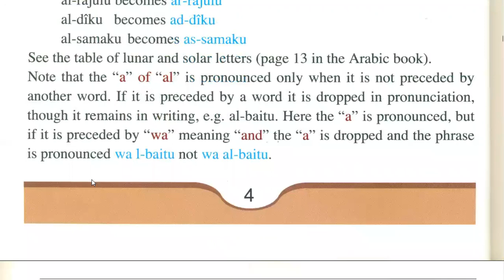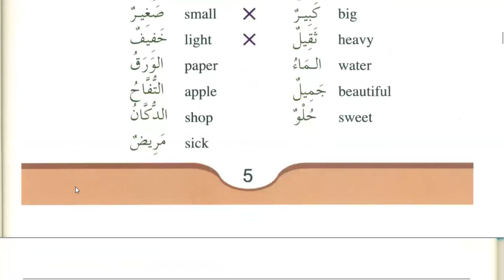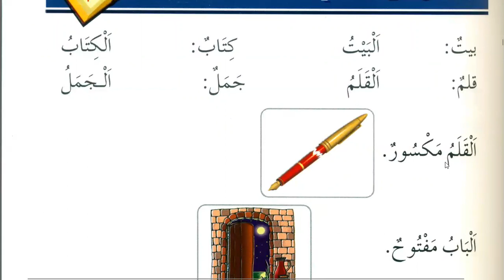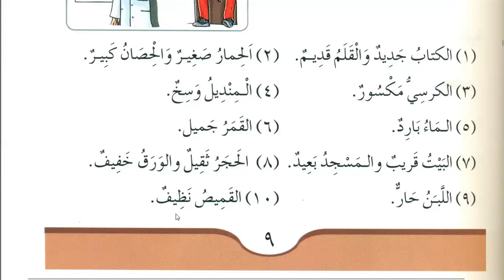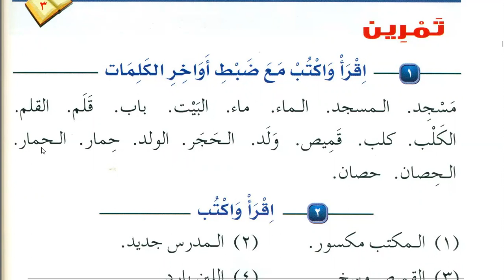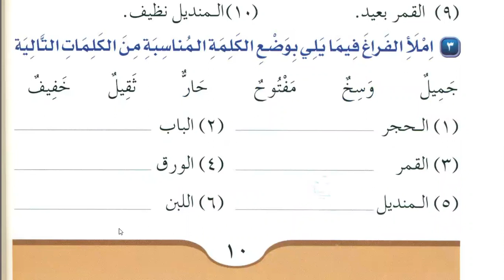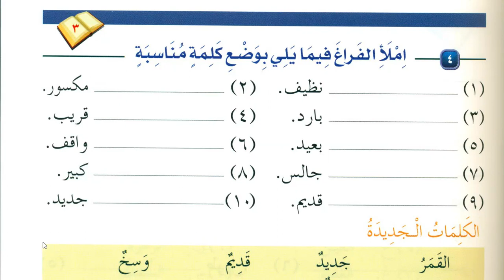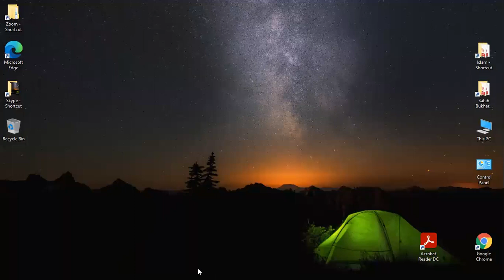Class 54 | Lesson 3 of Medina Book Durus Al LUGHAT Al Arabiyyah Book 1 in English